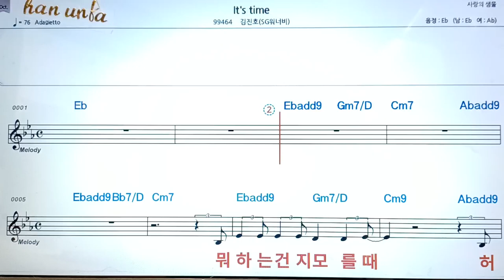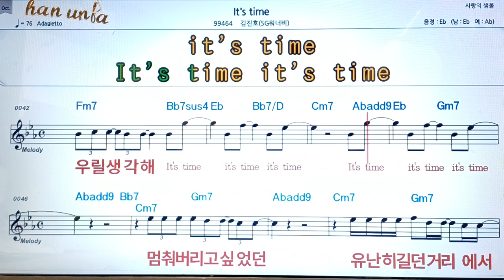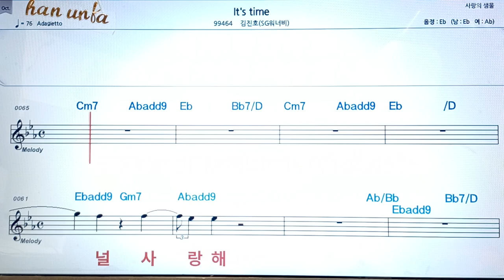It`s time/김진호(워너비)👍악보, 코드,가사,Karaoke*가라오케 반주